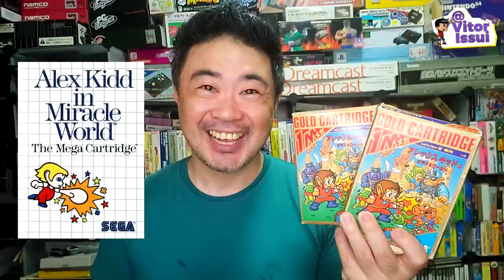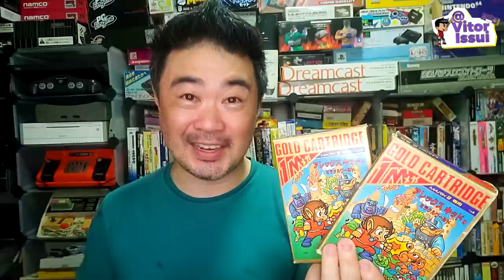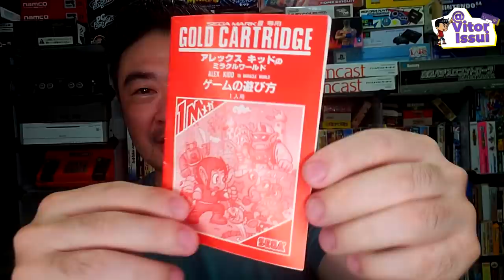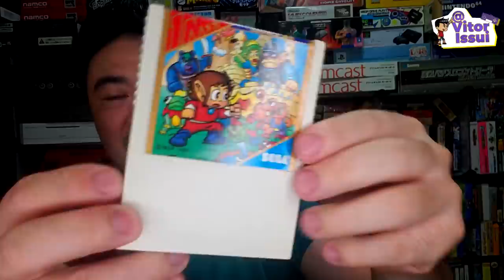ALEX KIDD IN MIRACLE WORLD: Como GOKU se Tornou ALEX KIDD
♦Roteiro do Video:
Wilker Medeiros